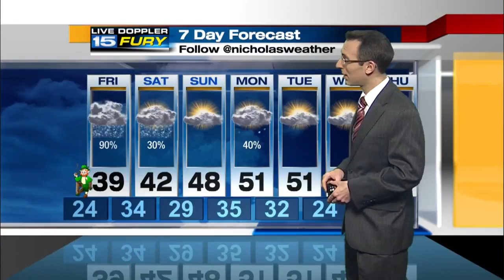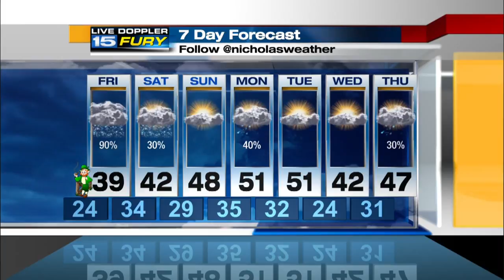Thursday Night Forecast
Dry night, wintry mix in the morning